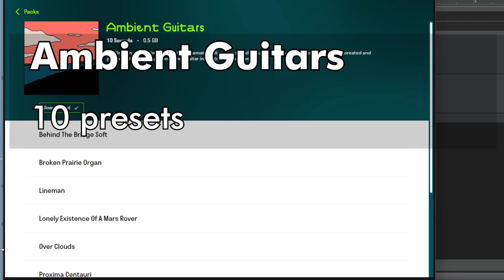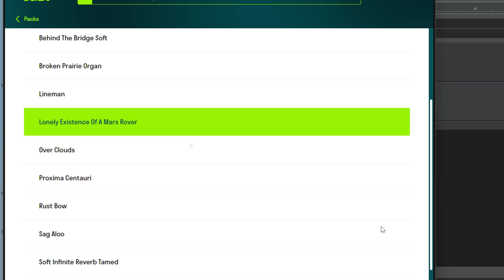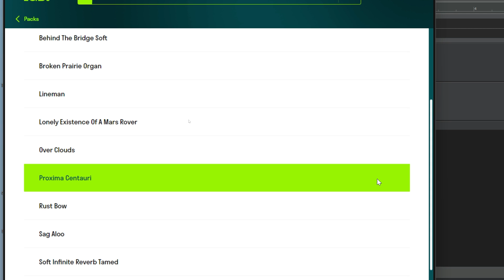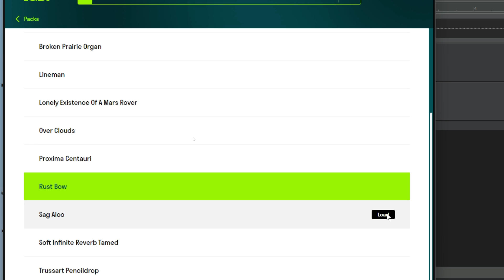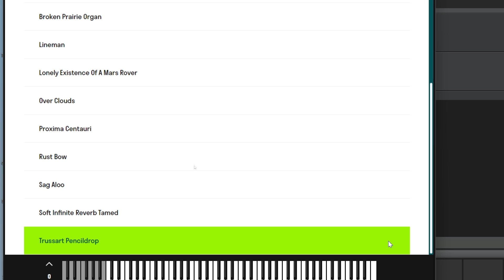Ambient guirars - para LABS gratis